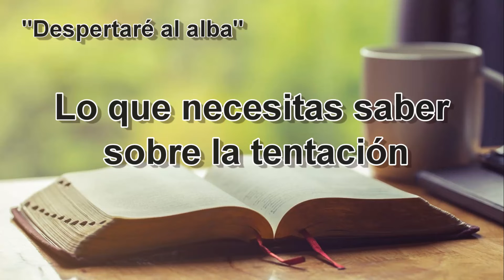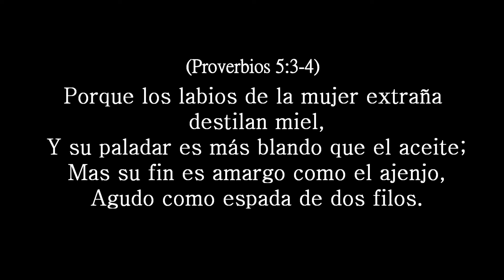Meditación ¨Lo que necesitas saber sobre la tentación¨ - Miércoles 05/10/2022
Pastor Timoteo
La meditaicón - Miércoles